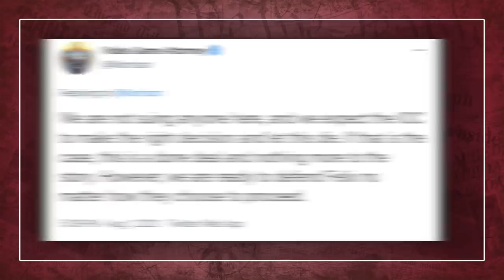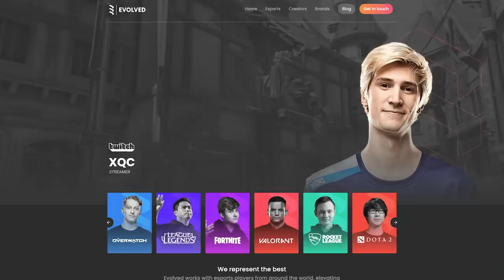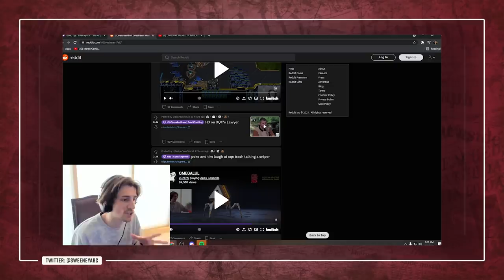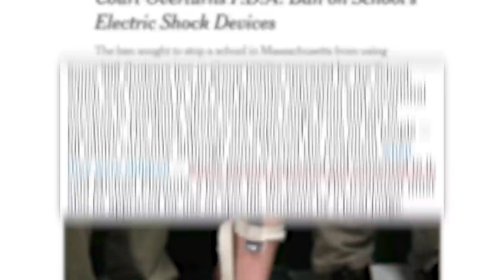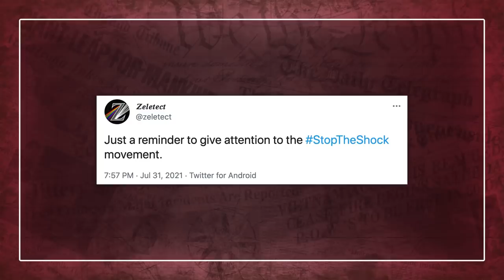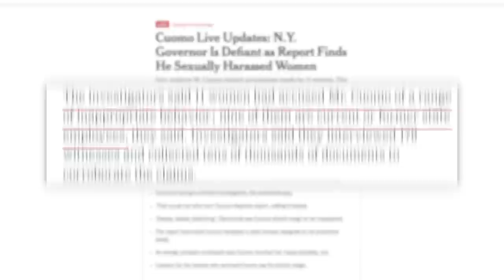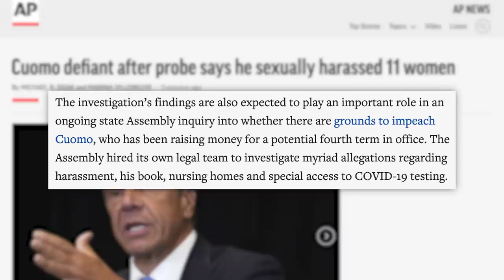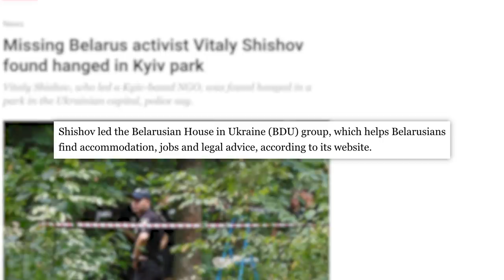DISTURBING MELTDOWN! Pokimane, Ethan Klein, xQc, Andrew Cuomo, Frontier Airlines, & Today's News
00:00 - New Shop DeFranco Drop!
00:44 - Airline Crew Duct Tapes Unruly Passenger to Seat
02:49 - Ethan Klein and Pokimane Raise Concerns About xQc’s Lawyer in DMCA Case
06:58 - Sponsor
07:56 - StopTheShock Explained
11:06 - N.Y. Gov Faces Calls To Resign Following Investigation
16:19 - Belarusian Olympic Athlete Granted Asylum, Body of Anti-Government Activist Found
✩ TODAY’S STORIES ✩

Edited by: James Girardier, Julie Goldberg, Maxx Enright
Produced by: Amanda Morones
Art Director: Brian Borst